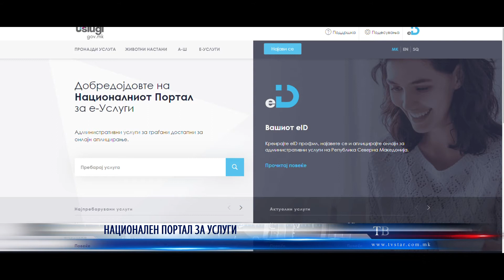НАЦИОНАЛЕН ПОРТАЛ ЗА УСЛУГИ 16 12 2019